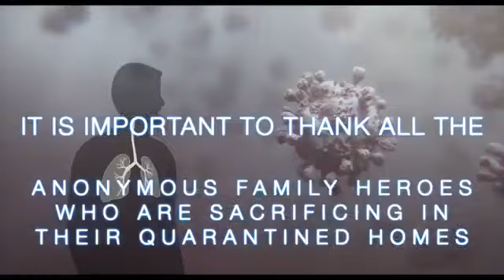CANCIÓN CORONA VIRUS Trad. Ingles Baja Resol.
FROM RAPANUI NAVEL OF THE WORLD, WE INVITE TO DECREE WITH THE FORCE OF LOVE THE DEFINITIVE ERADICATION OF THE PANDEMIC OF THE CROWN VIRUSES, AND SPECIAL TRIBUTE TO THE HEROES OF HEALTH AND THOSE IN QUARANTINE WHO FIGHT AGAINST THE CROWN VIRUS IN THE WORLD